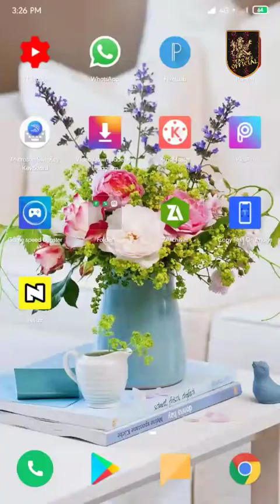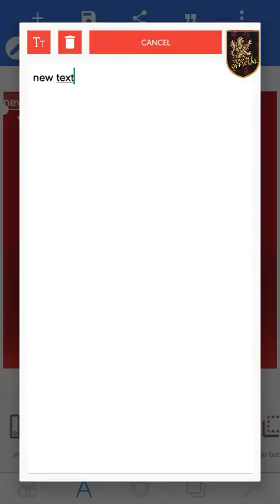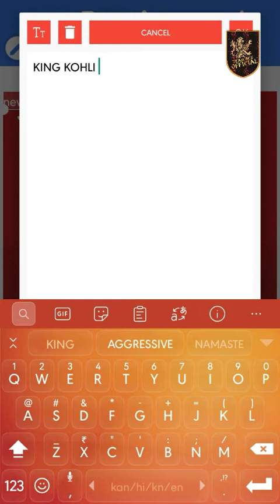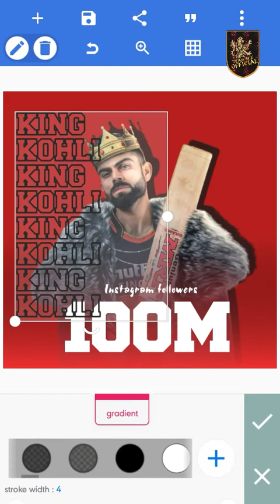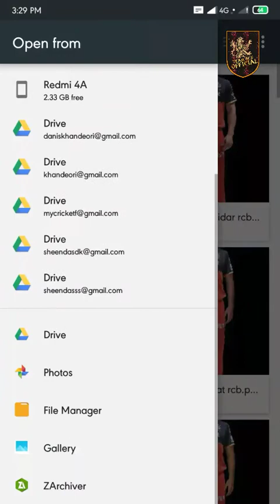How To Edit Virat Kohli Photo 100M Instagram Followers Full Tutorial Video By Team Rcb Official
Welcome to the official Team RCB Fan Club Channel

Auction Stretegy RCB Episode 17.

How To make Virat Kohli 100M Instagram Followers image In Instagram Full Tutorial Video By Team Rcb Official

Hastag